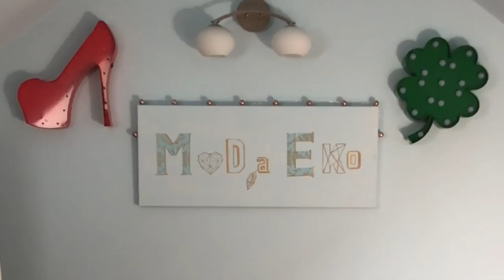Vlogmas Haul Lumpeksowy - Mega zakupy + stylówki! Armani i gra świąteczna! - Moda Ekokreatywna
Haul lumpeksowy, w którym pokazuję ostatnie zdobycze z second -handów. Tym razem pokazuję markowe ciuchy za grosze - między innymi płaszcz od Karen Millen, kurtka Armani Jeans, świąteczny sweter HM i spódnica Hobbs London. Pokazuję też lumpeksowe dekoracje i świąteczną foto-zabawę! Miłego oglądania!